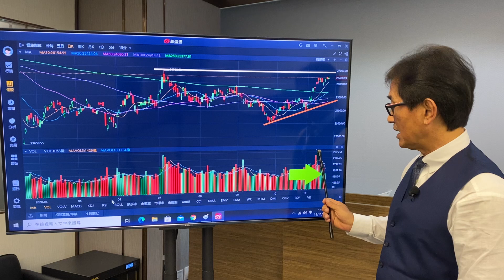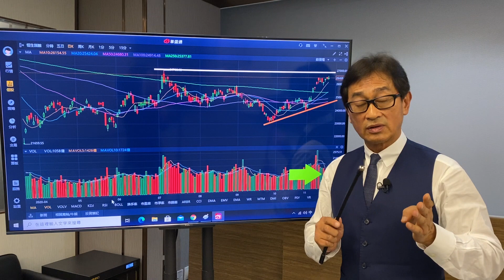三星ETF特約【郭Sir 收市分析】2020-11-18 大市在緩步中再創月內新高